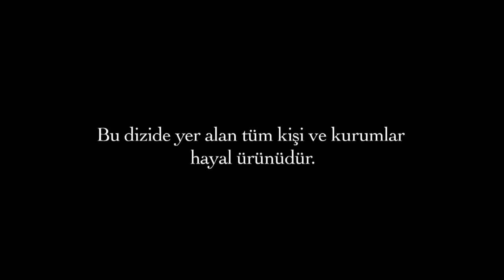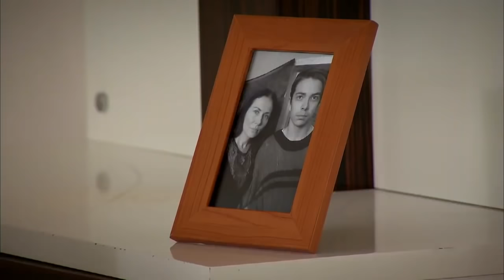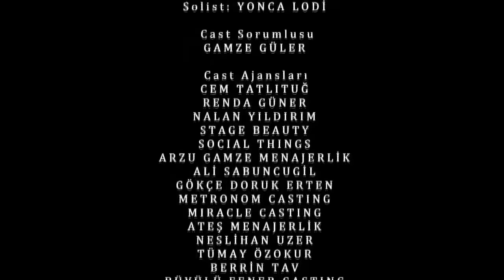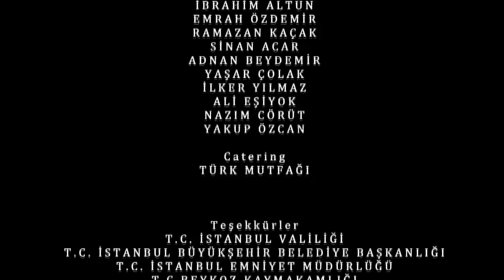Alın Yazım 127. Bölüm - FULL BÖLÜM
Doğduğu gün yetimhaneye bırakılan, sekiz yaşına kadar İstanbul’da, sonra da Eskişehir yetimhanelerinde büyüyen Asya, aslında çok büyük bir mirasın tek varisiydi. Ve bunu kendisi dahil kimseler bilmiyordu.

Yıllar önce annesini doğum masasında kaybederek en büyük talihsizliği yaşayan Asya için hayat başlangıcından itibaren zorluklarla geçmiştir.  Asya iki günlük bebekken babası Cevher’in yurt dışından ölüm haberi gelmiş, böylece Asya amcası Levent ve yengesi Aysel’in eline kalmıştır. Cevherin tek varisinin Asya olduğunu bilen Aysel, Levent’ten gizli sevgilisi Kürşat’ı kullanarak hain bir plan hazırlamıştır: Asya geç kalmadan  yok edilecektir. Plan tıkır tıkır işler ve Aysel kaynının büyük servetine konar. Ama henüz onun da bilmediği bir şey vardır…